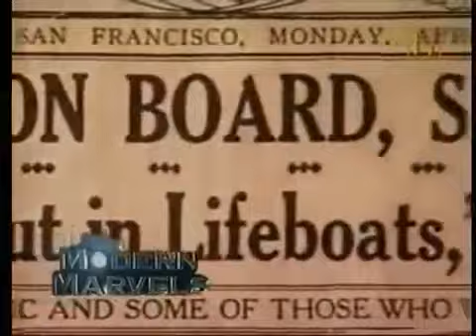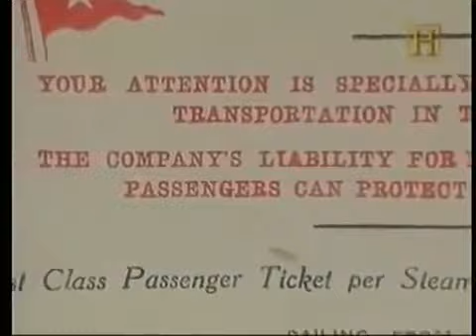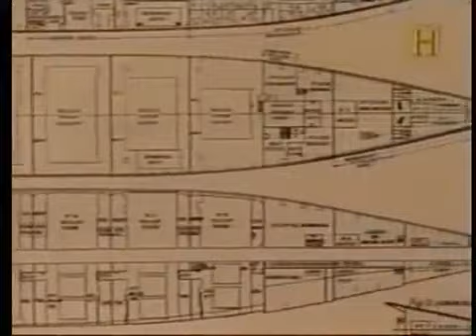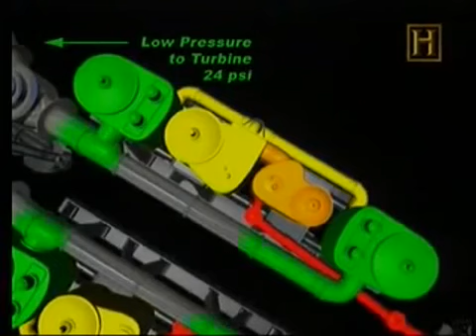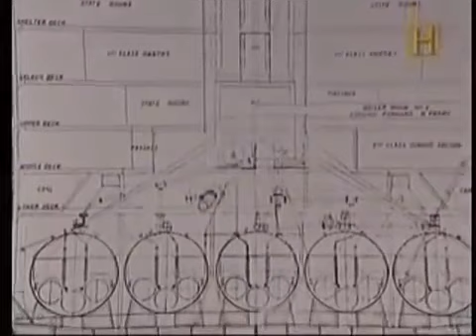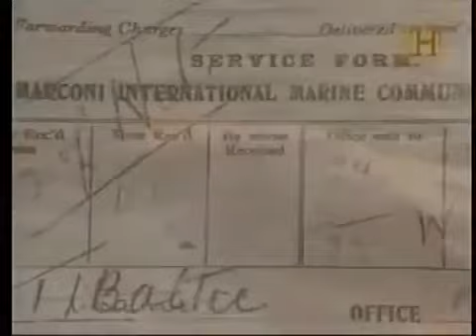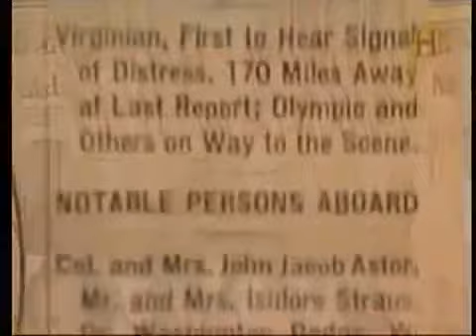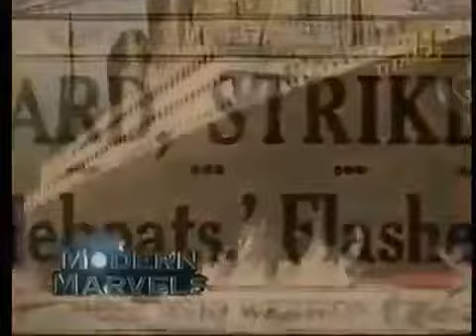avillas Modernas La Tecnología del Titanic